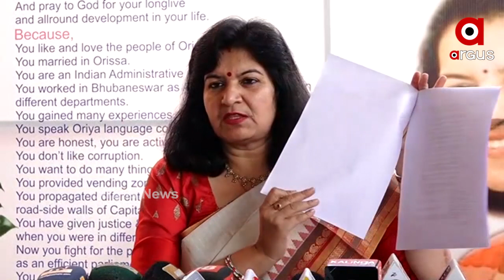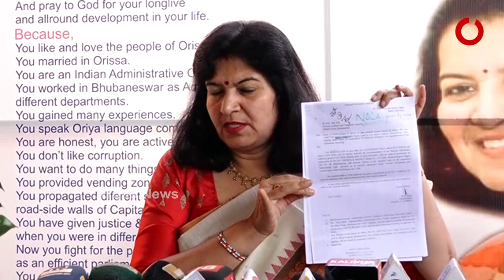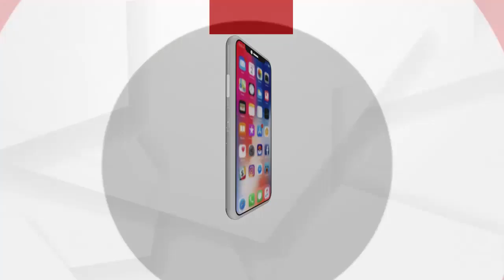ଭୂବନେଶ୍ବର ସାଂସଦ ଅପରାଜିତା ସଡଙ୍ଗିଙ୍କ ସାମ୍ବାଦିକ ସମ୍ମୀଳନି ....